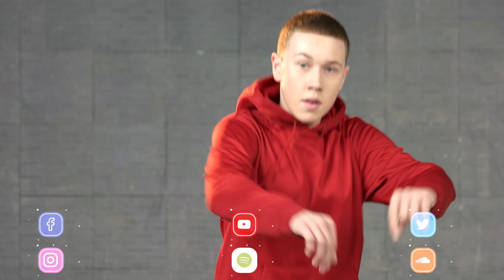Hip Hop Background Music | Bouncing Back | MDStockSound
👍 Please READ!
 1. If you DO NOT NEED to monetize your video with this music:

● Copy & Paste:

Music Info: .
Song: Bouncing Back (Hip Hop Background Music)

► Here you can find:
Background Music,
Instrumental Music,